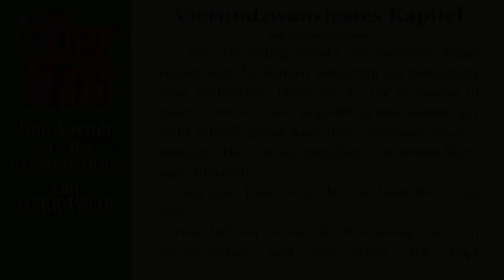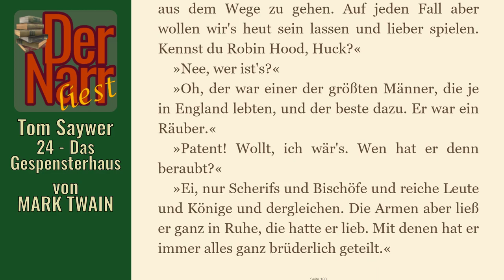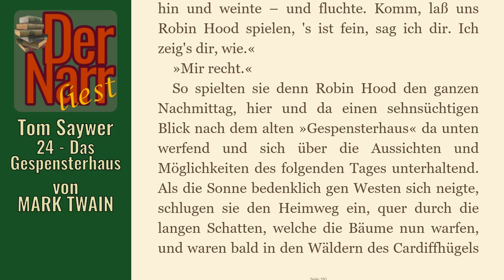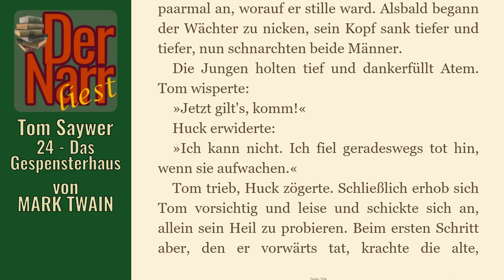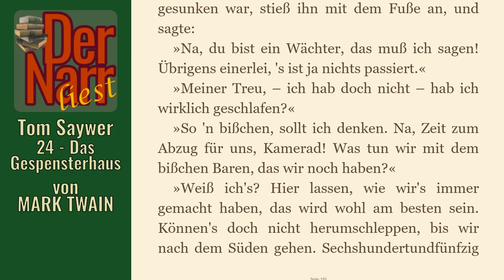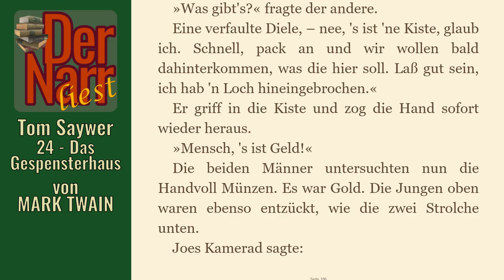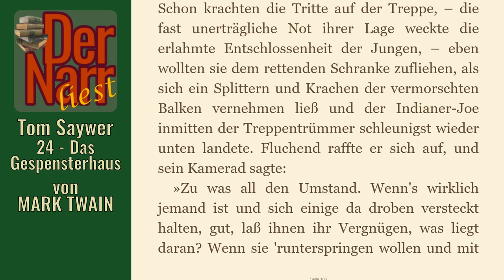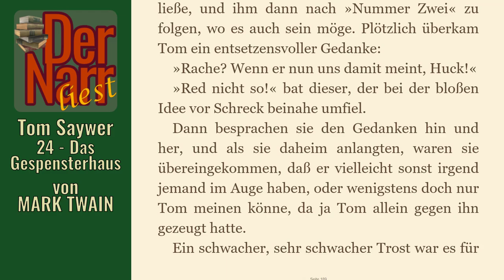Der Narr liest Folge 95: Tom Sawyers Abenteuer - 24 Das Gespensterhaus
eine Tom Sawyer Geschichte von MARK TWAIN - "24 Das Gespensterhaus"

hofnarrgiaccomo(at)web.de